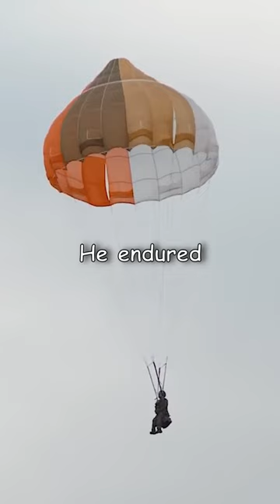The Pilot Who Fell 47,000 Feet Through a Thunderstorm and Survived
This is the story of how William Rankin, after being forced to eject from an F-8 Crusader at 47,000 feet, parachuted through a thunderstorm and miraculously survived.